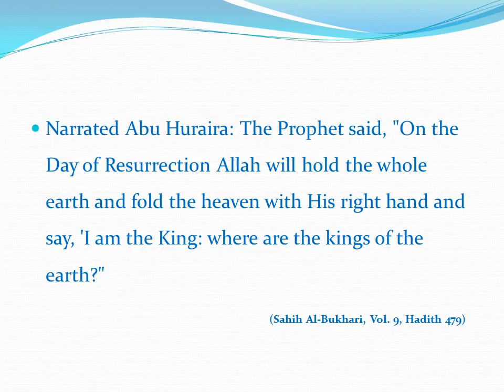I AM THE KING - English - Created by Fahim Akthar Ullal